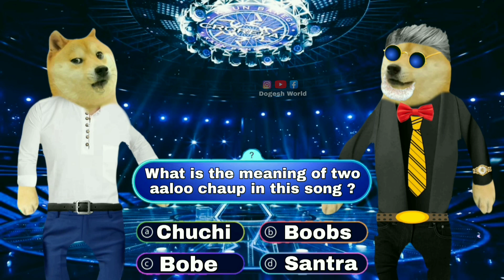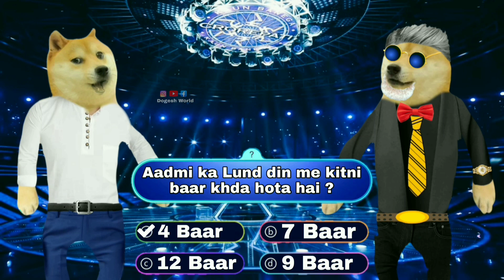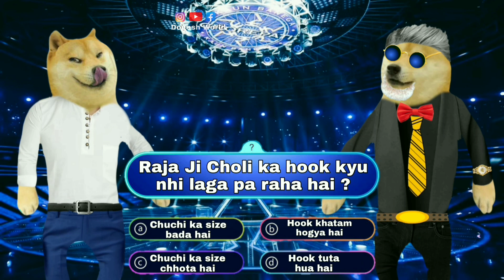Cheemtabh Ji ki KBC - Kaun Banega Crorepati ! 😂 Part 2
KBC - Kaun Banega Crorepati ! 😂 Part 2

dogeshvideo
vidhayak
funny video
dogesh
cheems
Hindi story
dogememes
newhindistory